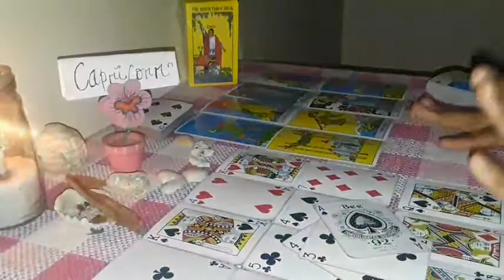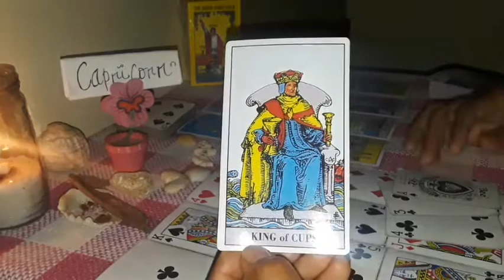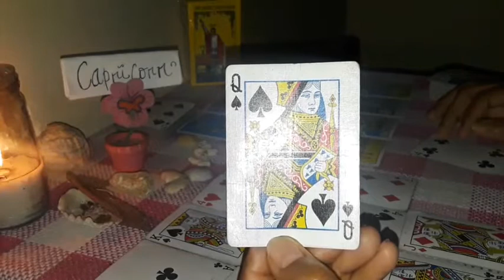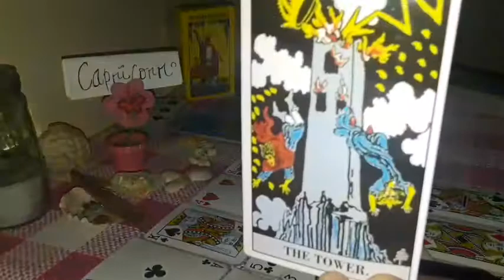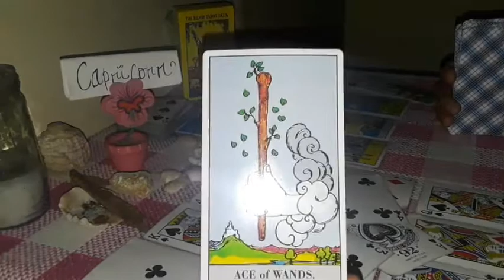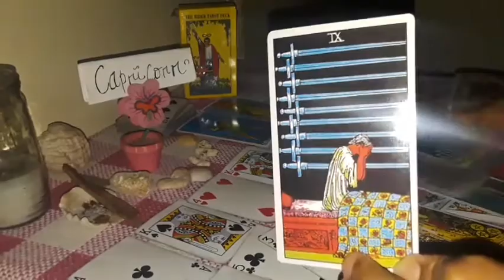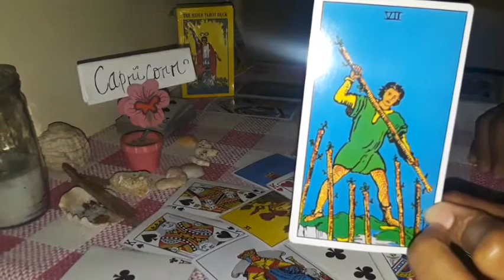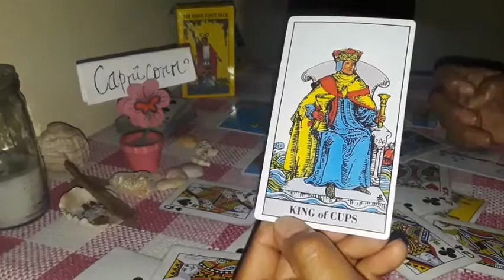CAPRICORN WEEKLY TAROT. ~GROUNDING IN LOVE